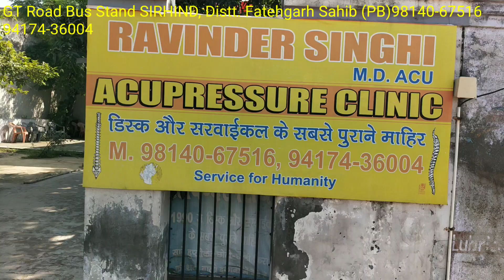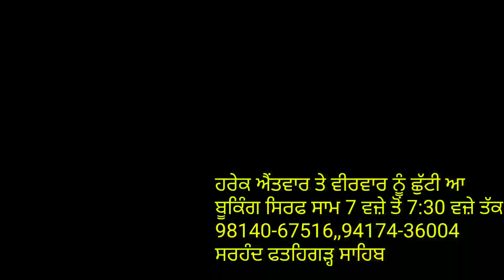ਰੀੜ੍ਹ ਦੀ ਹੱਡੀ ਡਿਸਕ ਪ੍ਰੌਬਲਮ ਦੀ ਕੋਈ ਵੀ ਸਮੱਸਿਆ ਦਾ ਬਿਨਾ ਦਵਾਈ ਤੋਂ ਪੱਕਾ ਇਲਾਜ਼ ਸਰਹੰਦ ਫਤਹਿਗੜ੍ਹ ਸਾਹਿਬ ।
ਰੀੜ੍ਹ ਦੀ ਹੱਡੀ ਡਿਸਕ ਪ੍ਰੌਬਲਮ ਦੀ ਕੋਈ ਵੀ ਸਮੱਸਿਆ ਦਾ ਬਿਨਾ ਦਵਾਈ ਤੋਂ ਪੱਕਾ ਇਲਾਜ਼ ਸਰਹੰਦ ਫਤਹਿਗੜ੍ਹ ਸਾਹਿਬ ਵਿੱਚ ਸਕਸਮ ਡਾਕਟਰ